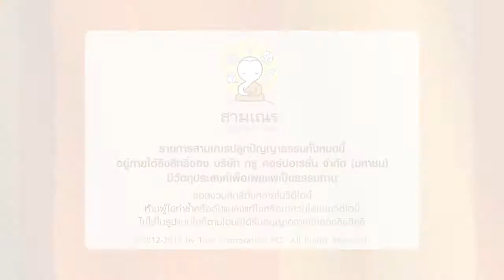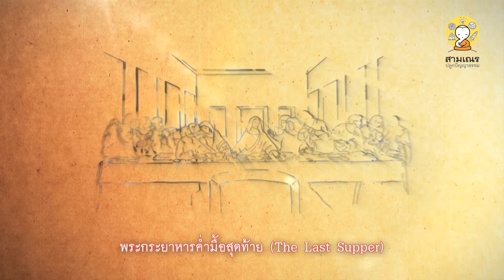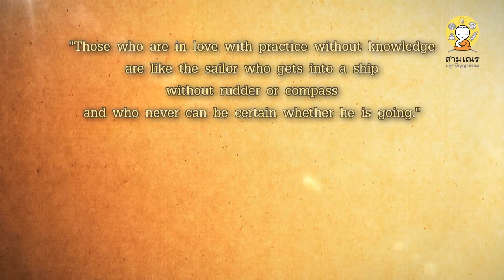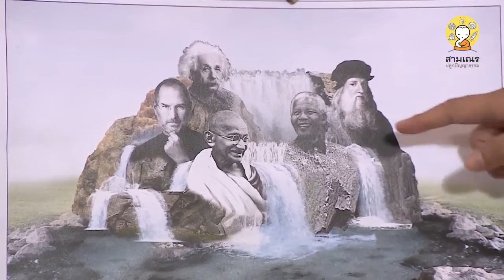ธรรมะ กับ เลโอนาร์โด ดาวินชี โดย ว.วชิรเมธี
เชิญชมและเรียนรู้ธรรมะ กับ เลโอนาร์โด ดาวินซี โดย ว.วชิรเมธี
สามเณรปลูกปัญญาธรรม ปี 4

🎧 Podcast ฟังง่าย เข้าใจธรรม : "True Little Monk Podcast" :